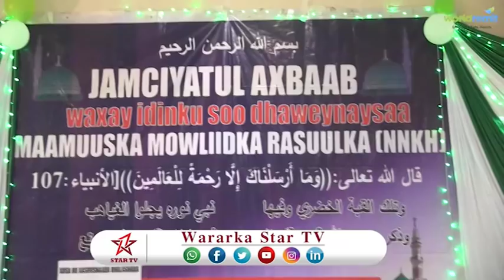DAAWO MADAXWEYNE KU XIGEENKA SOMALILAND AYAA KA QAYBGALEY XUSKA DHALASHADA NABIGEENII SUBANAA...